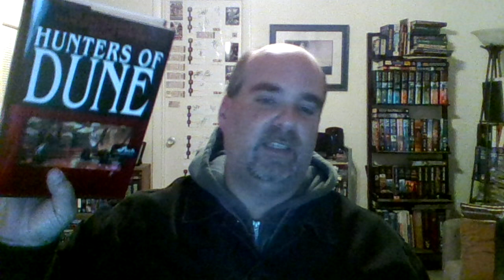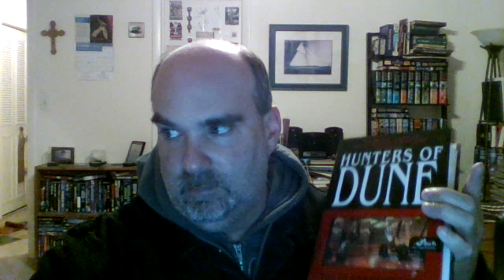The Movie Review: DUNE